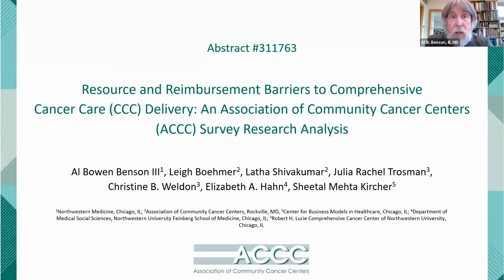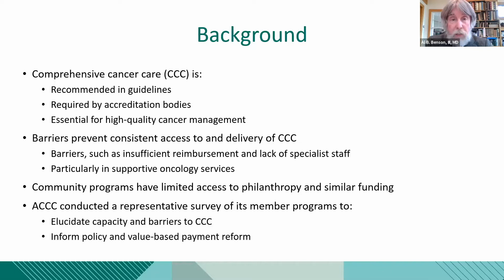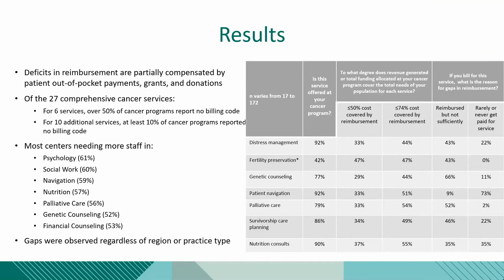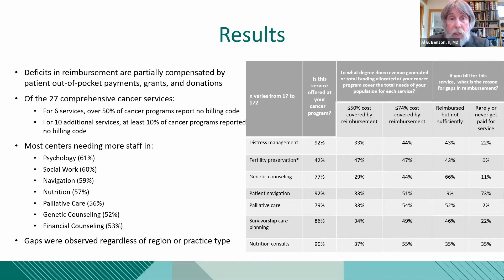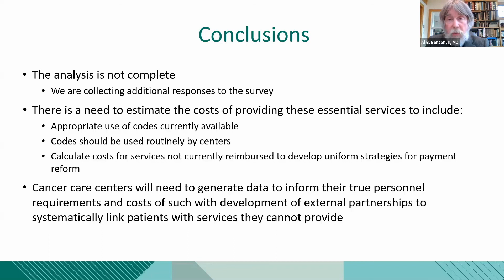Resource and Reimbursement Barriers to Comprehensive Cancer Care (CCC) Delivery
An Association of Community Cancer Centers (ACCC) Survey Research Analysis presented by Al B. Benson III, MD at the 2020 ASCO Annual Conference.